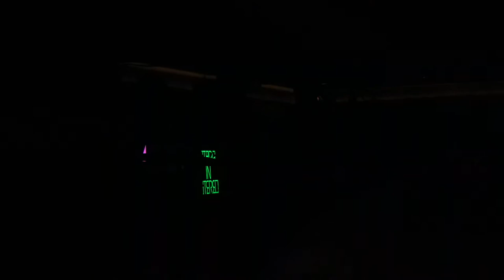Stars In Stereo- Every Last Thing- Starland Ballroom, NJ- 10/22/13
Stars In Stereo performing at Starland Ballrom, NJ. Check out their entire set and others on my channel!

Stars In Stereo's current members are:
Bec Hollcraft - Vocals
Jordan McGraw - Lead Guitar
Justin Siegel - Bass
Frogs McCormick - Rhythm Guitar
Drew Langan -- Drums